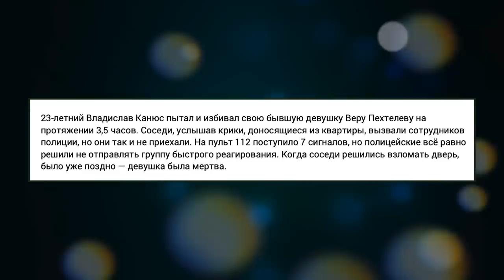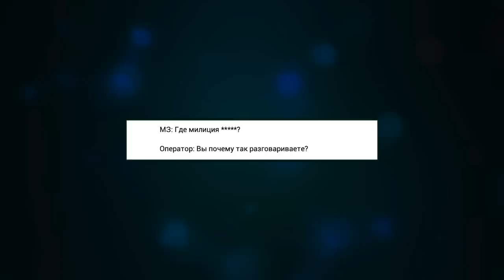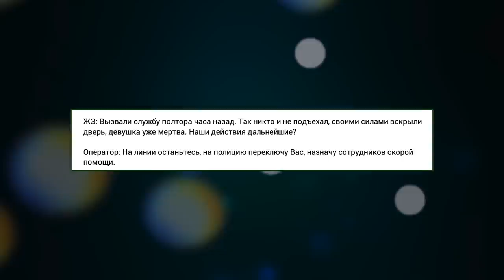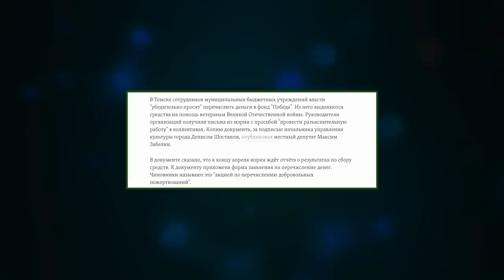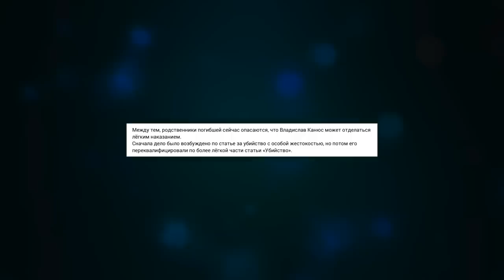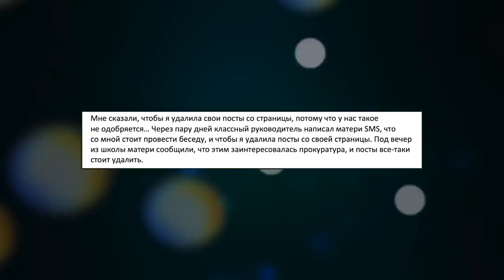КОГДА УБЬЮТ, ТОГДА И ПРИХОДИТЕ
Телеграм Трагедия в Кемерово, оскорбление ветеранов и директор против восьмиклассницы.